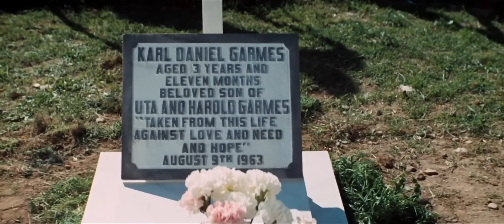A getaway driver comes out of retirement to pull off one run | Full Movies